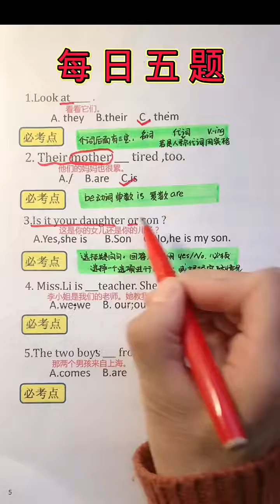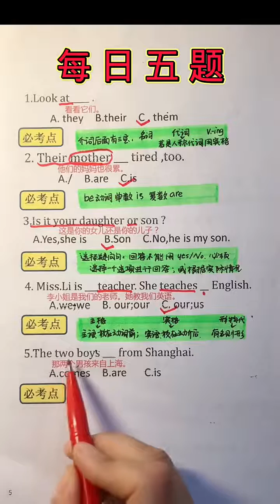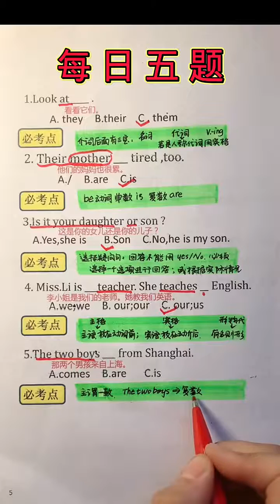393 集结吧光合创作者 @快手粉条O3xhcy6vhfzcu3qe @快手光合计划助手O3xxpf2m4brbf3pe @快手教育O3xs4pwkr6yf6g56